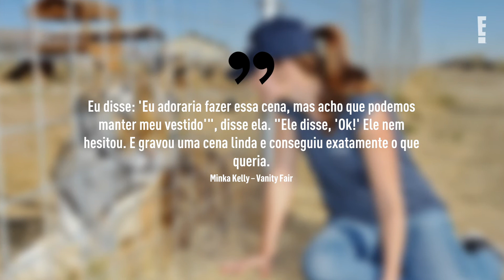Minka Kelly revela que não se sentiu "confortável" com cena de nudez em 'Euphoria' | E! NEWS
A atriz lembrou em uma entrevista recente à Vanity Fair que, em seu primeiro dia de gravação, ela pediu ao criador da série da HBO, Sam Levinson, para alterar uma cena de nudez porque não se sentia "confortável".